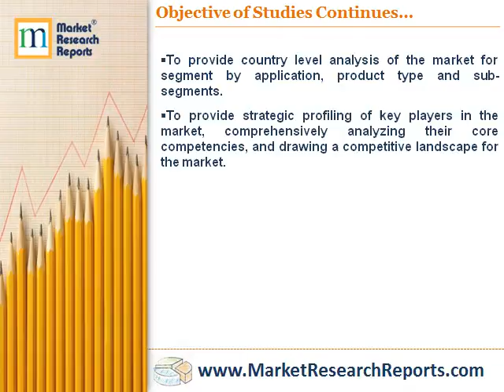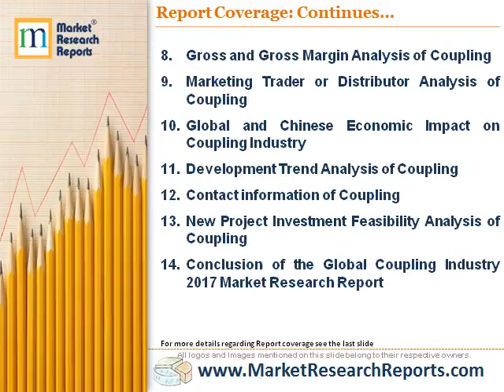Global Coupling Industry Market Research 2017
Market Research Reports, Inc. has announced the addition of “Global Coupling Industry Market Research 2017” research report to their offering.